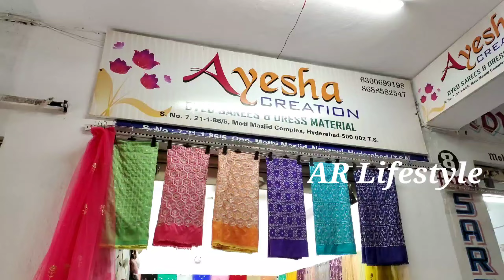Madina Wholesale Fabrics & Dupattas with Best price | సంక్రాంతి స్పెషల్ కలెక్షన్స్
address
Backside shadab hotel petrol pump street moti masjid complex

to you by the shop people.